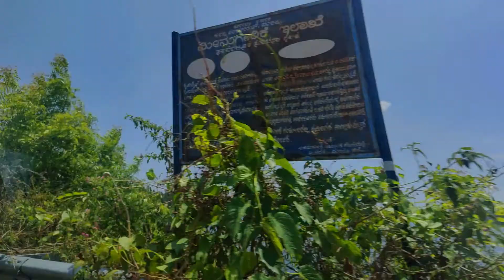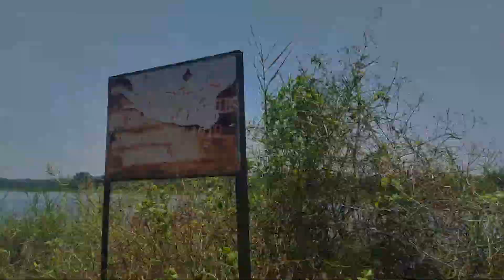Shivasamundara|| Island in Karnataka|| one day trip || Bangalore